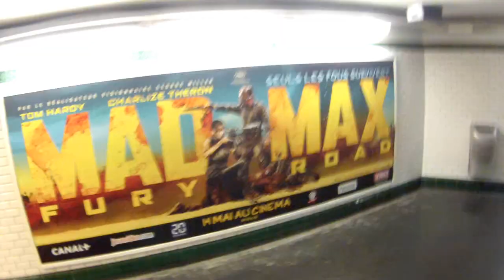Discussion de comptoir avec Edouard à Les Parigots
C'est un jeune entrepreneur. Edouard s'est lancé il y a 3 ans dans l'aventure de la start-up : Bunkr. Une application web qui permet de créer ses propres présentations interactives. Il m'explique cette aventure au comptoir et vous invite à vous lancer aussi.

Parce que pour beaucoup une bonne partie de la journée consiste à construire des présentations de son travail, Bunkr sera certainement la solution qu'il vous faut. Mettez de côté Powerpoint et Keynote, et toutes ces galères de récupération d'images, de vidéos ou de tout contenu web. Avec Bunkr, vous pouvez simplement et d'un seul clic rassembler l'ensemble des data web dans une présentation (tweet, video youtube, instagram...). Vous vous préoccupez seulement de l'idée à défendre et non de sa mise en forme dans une slide. Chaque présentation est interactive et stockée dans le cloud, et du coup disponible sur n'importe quel support html5. Voilà ce qu'Edouard avec son ami Alexis développent depuis 3 ans. Une idée simple et révolutionnaire pour faciliter la vie de tous professionnels. Essayez, c'est l'adopter, la preuve par moi. C'est pourquoi, j'ai souhaité le rencontrer, qu'il me présente Bunkr.

Accoudé au comptoir du Parigots, Edouard me raconte l'aventure de la start-up, comment il la vit au quotidien, ses choix stratégiques (comme résider à Rouen au lieu de Paris) et surtout comment il s'en va défendre son Bunkr sur les terres de Powerpoint et Keynote durant les deux prochains mois. Une aventure qui je l'espère vous donnera envie de vous lancer dans la votre. N'hésitez pas à prolonger la discussion sur twitter : @EdouardPetit

Pour ne rater aucune discussion de comptoir, suivez le Torréfacteur sur Youtube et